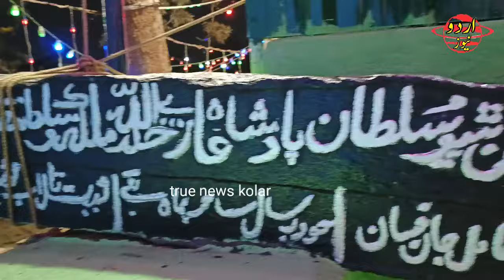Kolar ksrtc busstand ke 3mazarat ka zandool March 10, 2024